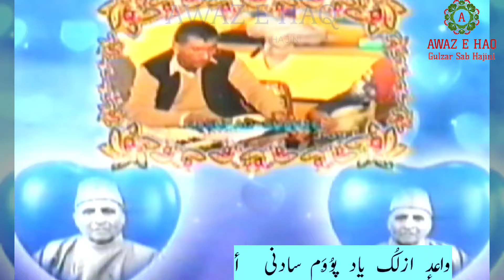MEHFIL-E-SATH PADAM || محفلِ ستھ پَدم || Singer: Abdul Karim Hajini || Dtd: 10th December 2011